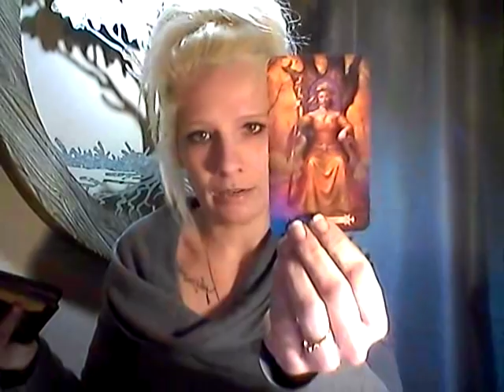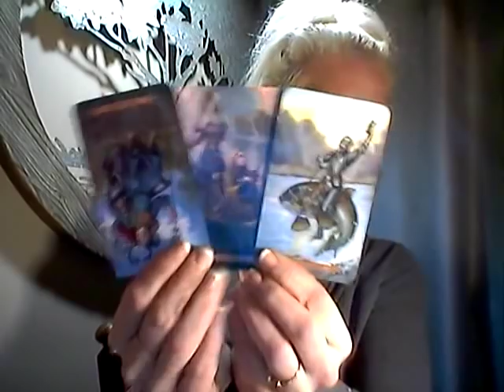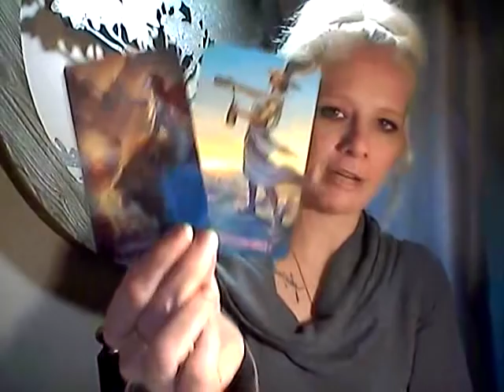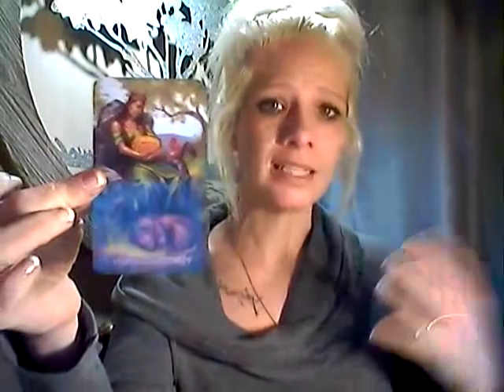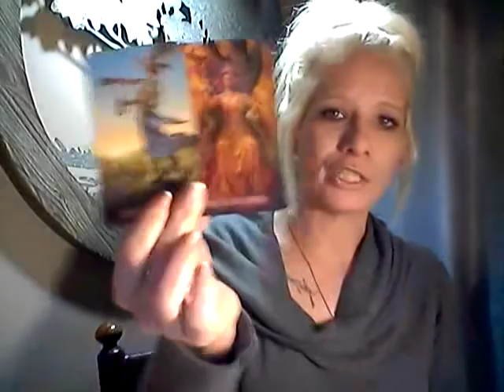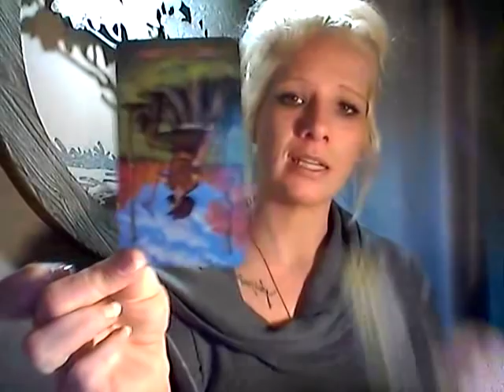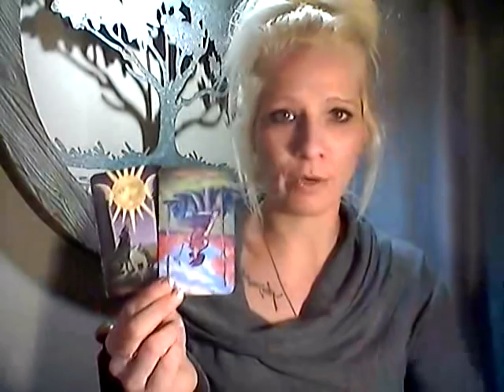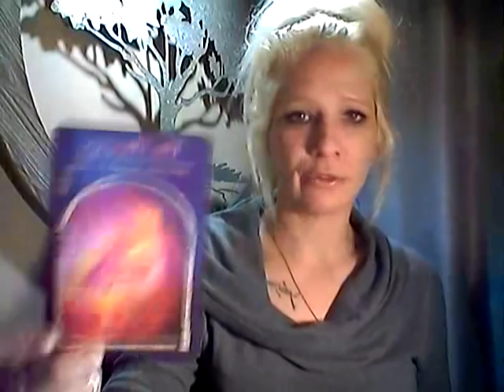LIBRA *THE POWER OF HEALING BRINGS YOU TO A NEW BEGINNING* DEC 16-31, 2018